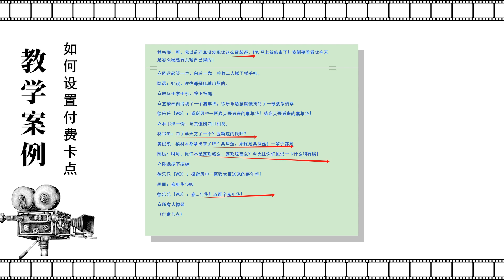爆款短剧拍摄技巧 2.3设置付费卡点